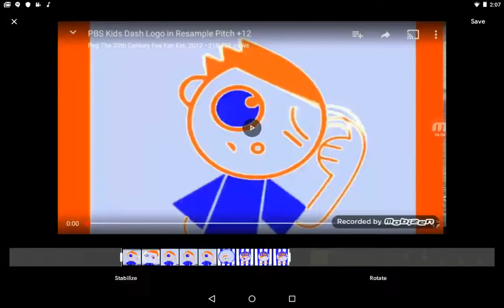Pbs kids dash resample pitch + 12